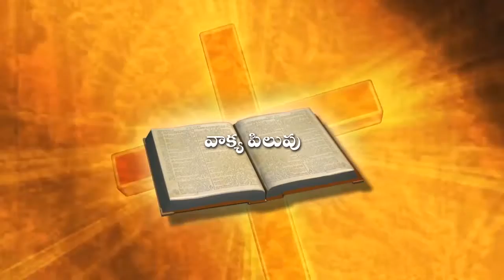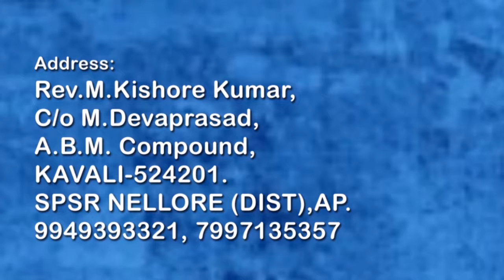REV.M.KISHORE KUMAR 27-07-19